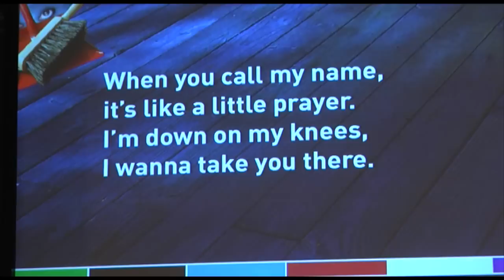Meezingmusical CarnavalX wordt groots spektakel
De meezingmusical van CarnavalX die aanstaande vrijdag de aftrap heeft in het Beursgebouw in Eindhoven, belooft een groots spektakel te worden.